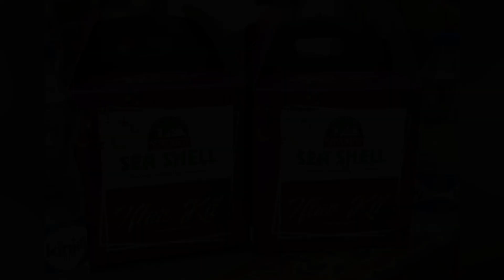Unboxing Iftar Kit| Savoury Sea Shell| Ramadan 2021| Noorah’s Hive